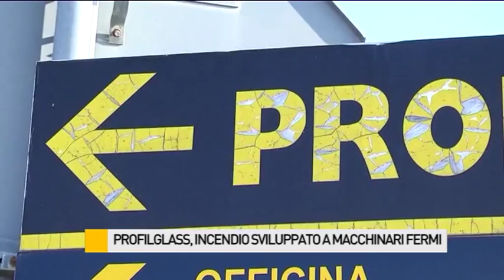Profilglass, incendio sviluppato a macchinari fermi